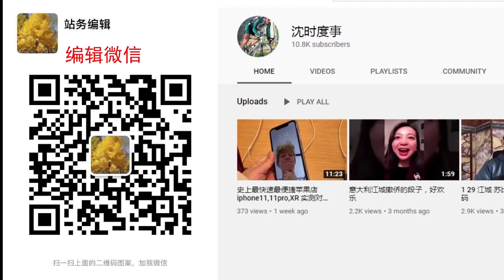【news】通化封城，时隔一年，一样的人间悲剧